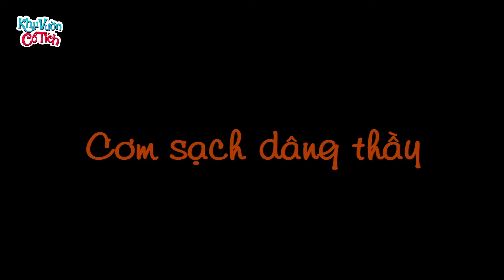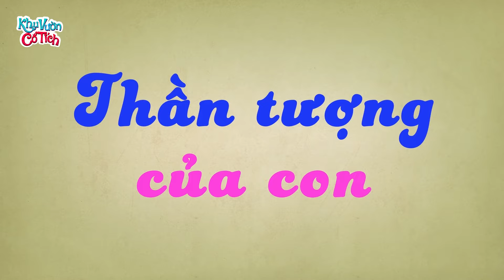XẤU NHẤT THIÊN HẠ - Truyện cổ tích - Phim hoạt hình - Chuyện cổ tích - Tuyển tập phim hoạt hình hay